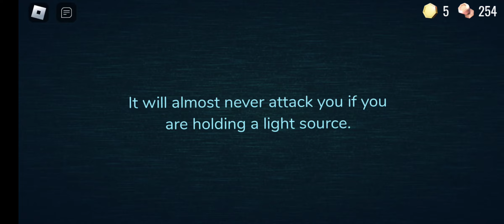getting to door 100 in doors but dying twice